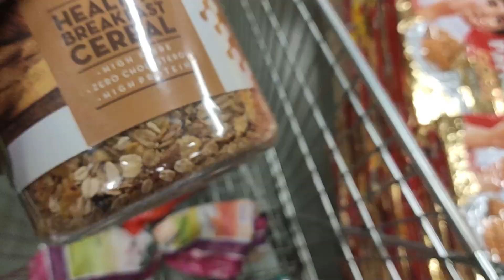Midnight Fun | Azhaan's Birthday Celebration | Daily Vlogs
Buy Gears That I Use for Filmmaking & Vlogging:
My Main Camera
My Mobile
My GIMBAL
My Vlogging Tripod
My Vlogging Mic
Camera Bag
Studio Light
Green Screen
Prolite Background Support